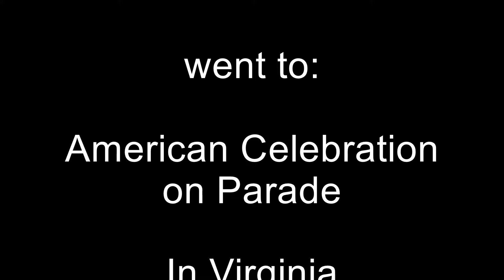American Celebration on Parade 2021!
August 28, 2021.  Me and my friend, THE RAT KING, went to American Celebration on Parade in Quicksburg, Virginia.  ANIMATRONICS!
This was cut down from 12 minutes of video, so the editing is kind of bad.

Credits: I don't own stuff in this video-
Music from Free To Use Music
Track: Miss You Back by Nettson & RedBird